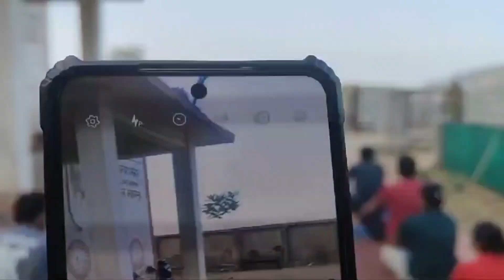International yoga day vlog familyvlog rikhnikhal kotdwara @Cvani_Rawat#villagelife